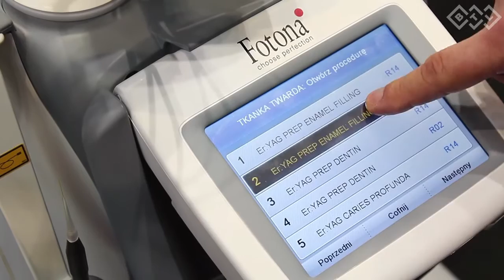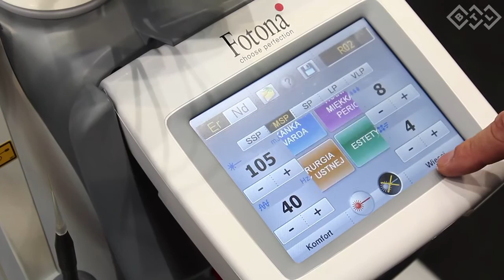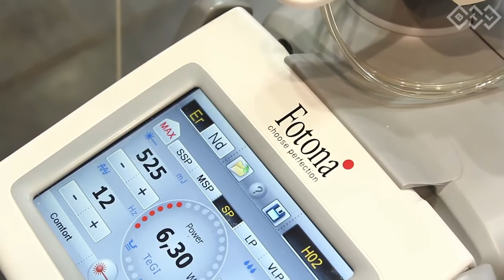Targi CEDE 2012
Relacja z targów stomatologicznych CEDE 2012 w Poznaniu.

Użytkownicy lasera stomatologicznego LightWalker  opowiadają o swoich doświadczeniach w wykonywaniu procedur zabiegowych.